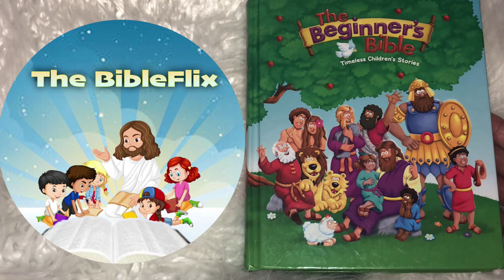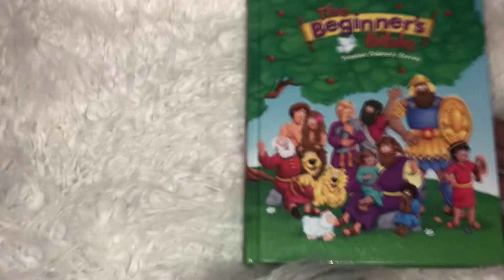The Beginners Bible📖By ZonderKidz | JESUS HEALS A BLIND BEGGAR!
Jesús healed a blind man with spit and mud at the pool of Siloam!